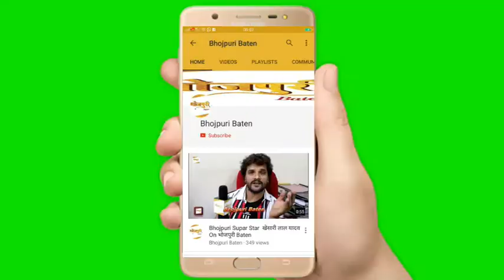भोजपुरी काका भी कूदे Akshara Singh और Pawan Singh की लड़ाई में